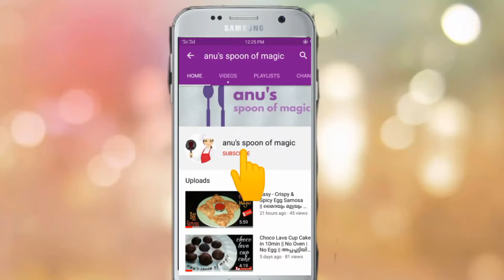AVAL VADA || An easy evening snack recipe | crispy-spicy AvalVada in 15minutes |anu's spoon of magic